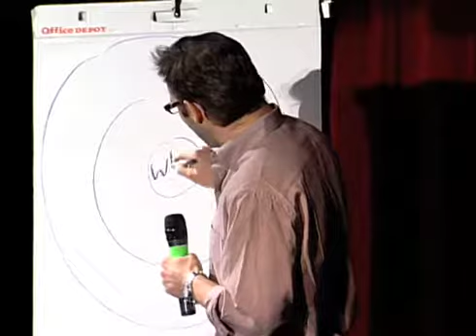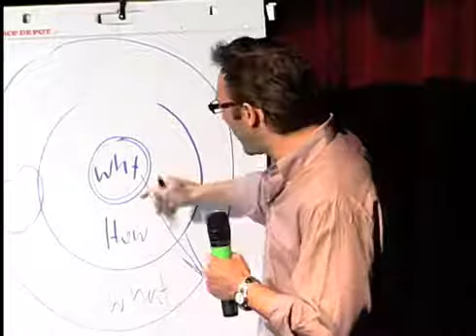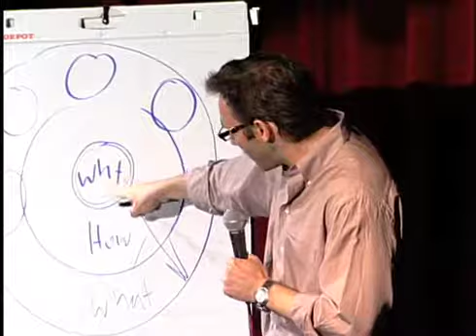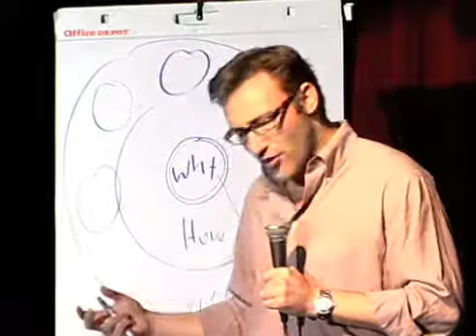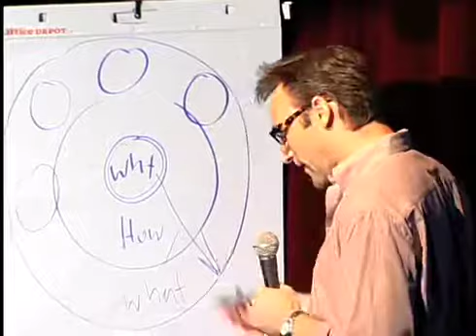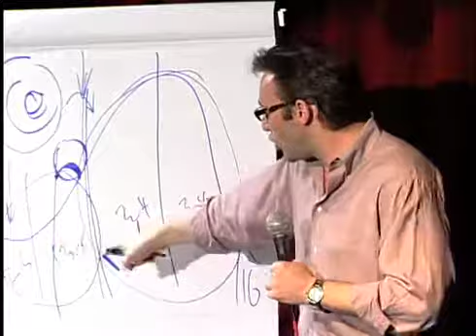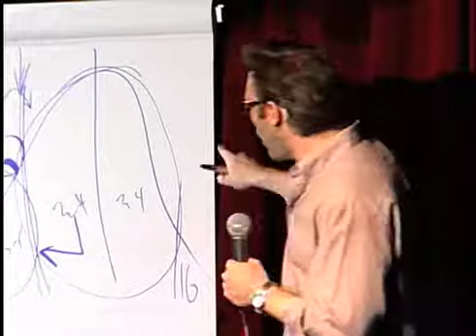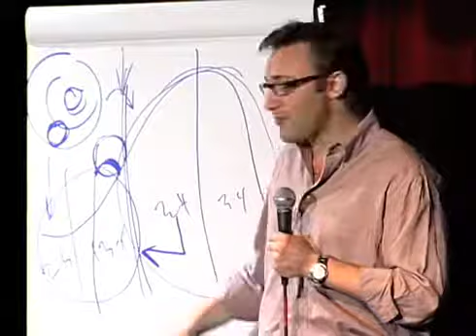Start with why how great leaders inspire action Simon Sinek TEDxPugetSound